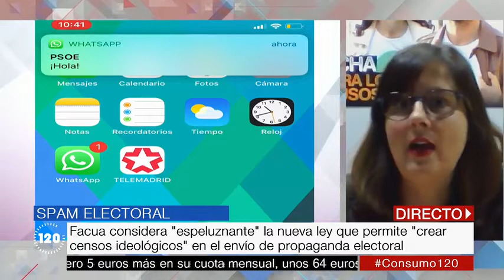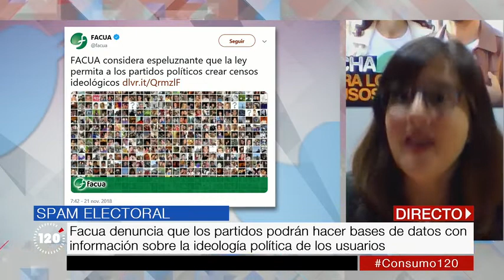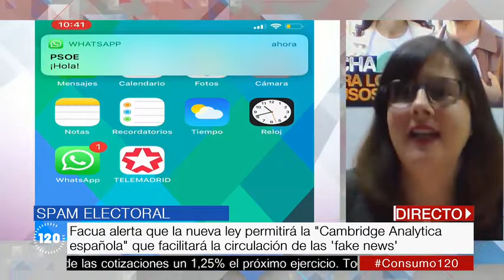Ángeles C. (FACUA): "Es grave que los partidos puedan hacer bases de datos de opositores o afines"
Este jueves 22 de noviembre, Ángeles Castellano, portavoz de FACUA-Consumidores en Acción, ha intervenido en el programa 120 Minutos, de Telemadrid, para hablar sobre sobre el Proyecto de Ley de Protección de Datos, que permitirá a los partidos políticos crear censos ideológicos.